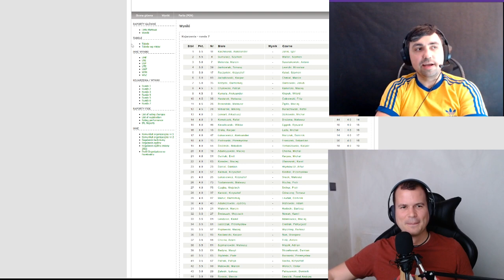Broda o swojej książce | GMPakleza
Jak się podoba i chcesz zobaczyć więcej zostaw lajka, kometnarz i suba :D.

Zbigniew Pakleza: @grandmaster_globtrotter
Piotr Brodowski: @pbroodsky